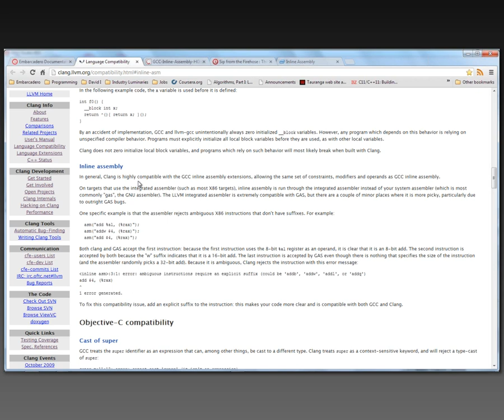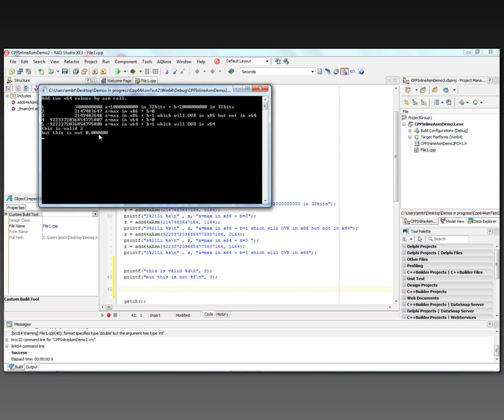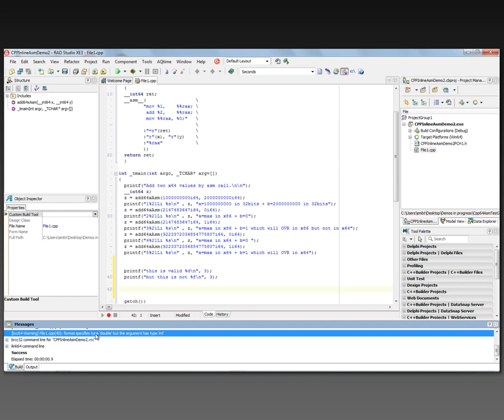January 22, 2013 - Adding Inline Assembler to your C++Builder 64-bit applications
During each day of January 2013, I am creating a new video showing you how to use the new C++Builder XE3 compilers for Win32, Win64 and OSX to create multi-platform, database, multi-tier, HD and 3D applications. In this twenty-second video you will learn how to include inline assembly language code using the C++Builder 64-bit compiler for Windows.

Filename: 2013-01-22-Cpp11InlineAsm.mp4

Size: 13mb

Format: MP4